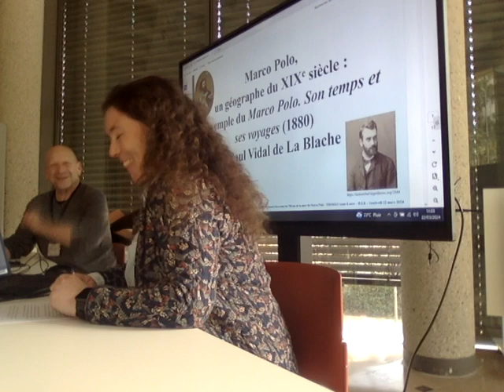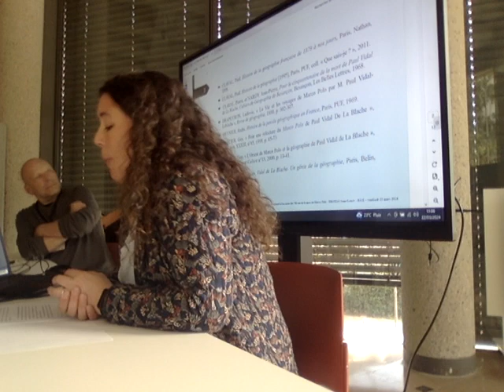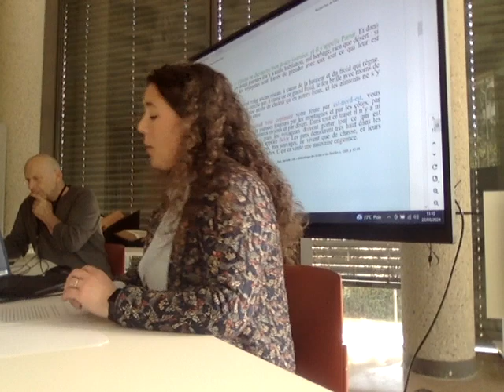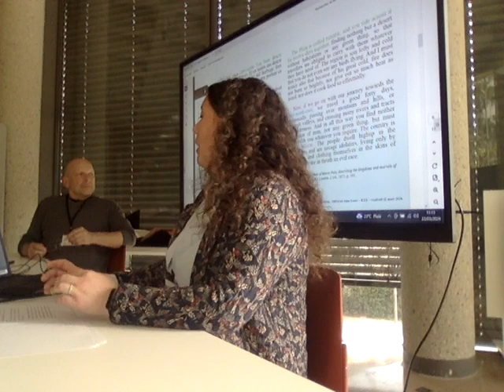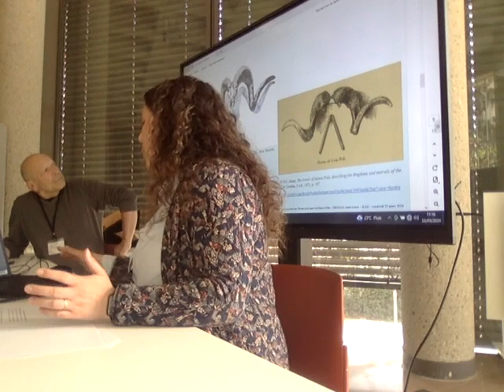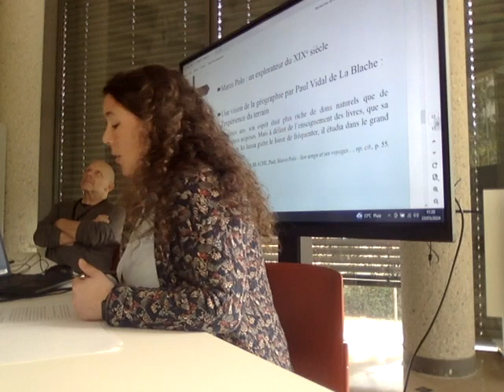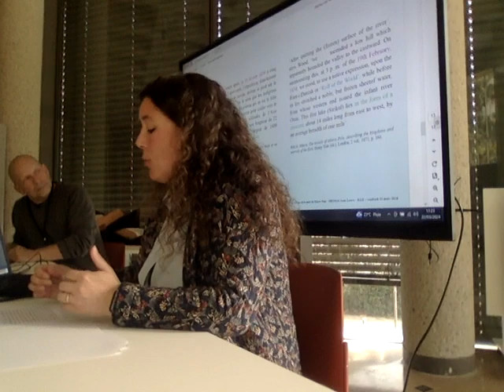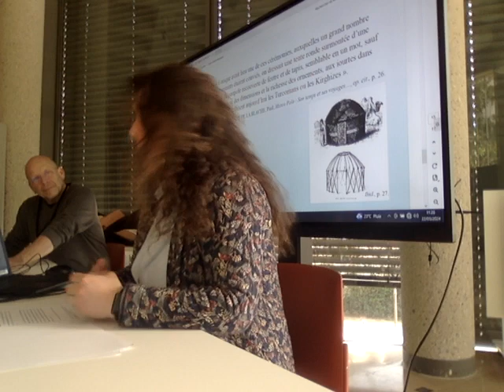10.Anne-Laure Thomas: Marco Polo, un géographe du XIXe siècle : L’exemple de Paul Vidal de La Blache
"Marco Polo et le Devisement du monde: 700 ans de lectures et de représentations"
21-23 mars 2024, Aix-en-Provence
Colloque international organisé par Christine Gadrat-Ouerfelli et Sylvie Requemora.

Anne-Laure Thomas (Université de Haute-Alsace): "Marco Polo, un géographe du XIXe siècle : L’exemple du Marco Polo. Son temps et ses voyages (1880) de Paul Vidal de La Blache"

La première publication de Paul Vidal de La Blache, Marco Polo. Son temps et ses voyages (1880) s’inscrit dans un double contexte. Tout d’abord, la fascination pour l’Orient, qui séduit les milieux artistiques et littéraires depuis la fin du XVIIIe siècle, connaît un regain d’intérêt dans la communauté scientifique à la fin du XIXe siècle.  C’est également au cours du XIXe siècle que la géographie tente de s’affirmer comme discipline, alors qu’elle a été longtemps considérée comme auxiliaire de l’histoire. Il apparaît alors difficile d’en donner une définition puisque chaque géographe, chaque école de géographie définit ses propres objectifs et établit sa propre conception de la géographie.
Or, à la fin du XIXe siècle, Paul Vidal de la Blache participe au renouvellement de la géographie française. D’abord historien, Paul Vidal de La Blache décide de se consacrer à la géographie à partir des années 1870 et devient le chef de file de l’École française de géographie et le fondateur des Annales de géographie (1891). Admis en 1881 à la Société de géographie, son premier article de géographe, « Remarques sur la population de l’Inde anglaise », montre un intérêt pour l’Orient.
Toutefois, son Marco Polo. Son temps et ses voyages (1880) surprend et fait l’objet de critique de la part de la communauté scientifique qui le considère comme un ouvrage de vulgarisation, d’histoire, de géographie historique ou encore politique. De plus, comme le souligne Guy Mercier[1], la thématique orientaliste médiévale de ce premier ouvrage semble peu s’accorder avec ce pourquoi Paul Vidal de La Blache sera et restera reconnu. Il marque néanmoins une étape dans la pensée vidalienne et il apparaît que ce travail confirme l’attachement du géographe aux questions géopolitiques.
Il s’agira donc d’analyser la manière dont Paul Vidal de La Blache lit et transforme le texte de Marco Polo, en s’intéressant aux éditions qui ont pu être à sa disposition et à la façon dont il réécrit le récit du voyageur. L'objectif sera de montrer comment Paul Vidal de La Blache modernise la figure de Marco Polo et comment cette transformation peut être mise en relation avec la vision vidalienne de la géographie.

[1] MERCIER, Guy, « Pour une relecture du Marco Polo de Paul Vidal De La Blache », Finisterra, XXXIII, n°65, 1998, p. 65-73.